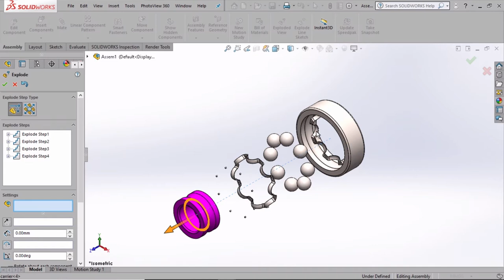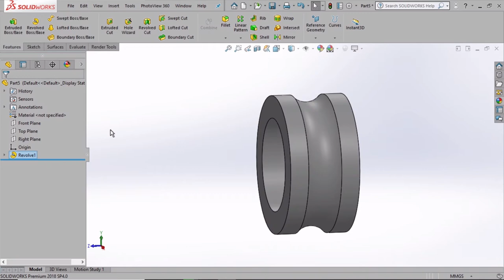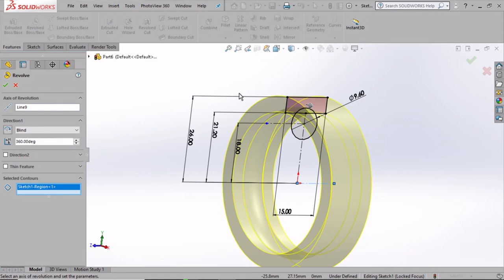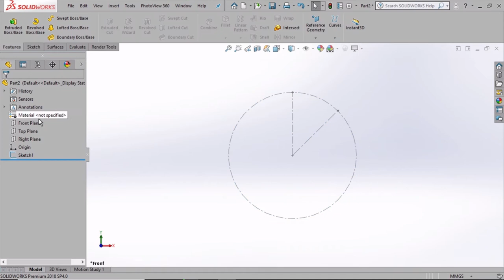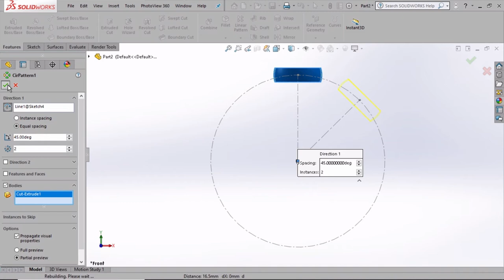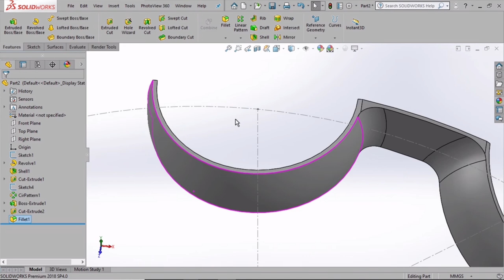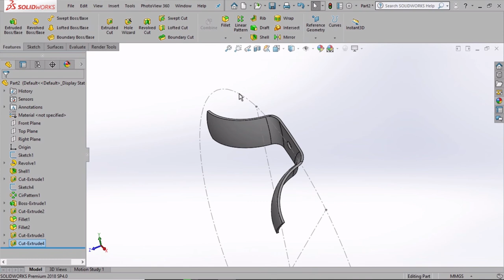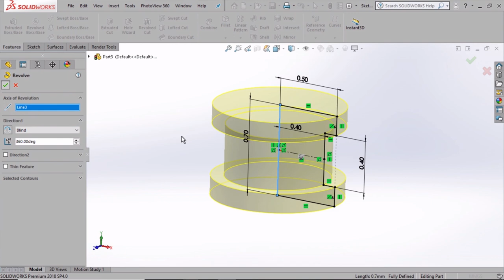SOLIDWORKS TUTORIAL : MODELING BEARING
Hi! Welcome to the copycat meowmeow channel.

In this episode, we will find out how to modeling part of the ball bearing in Solidworks. You will learn some techniques which are, revolve, extrude cut and create the profile for cage. In order to make sure all element is aligned with each other, it important for you to sketch out the positioning of the ball at the very beginning time before you start to draw the profile ( you can watch how it has done at time 00:02:25 ). With this step, you will not be facing difficulty during the assembly process. To watch how it assembled please go to this